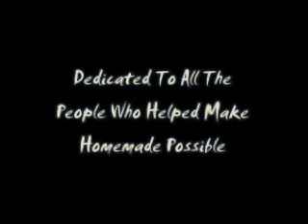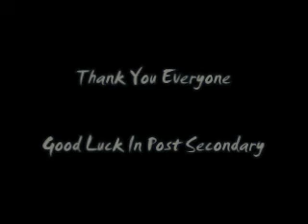Homemade - We'll Meet Again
The last Homemade video until we meet again.